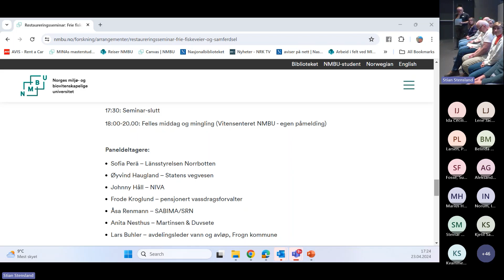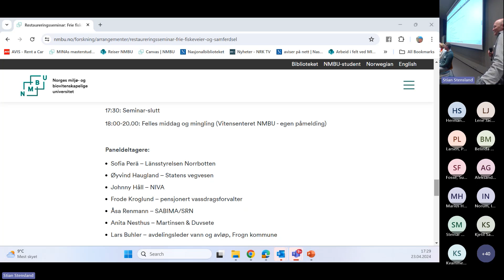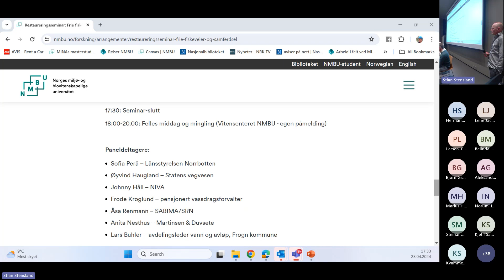16. Panelsamtale og dialog med salen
Panelsamtale og dialog med salen. – Hvordan best få tilbake fiskens frie vandring og unngå å skape nye restaureringsbehov framover?

Seminaret: Frie fiskeveier og samferdsel. NMBU 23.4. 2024.
Paneldeltagere:
Sofia Perä – Länsstyrelsen Norrbotten
Øyvind Haugland – Statens vegvesen
Johnny Håll – NIVA
Frode Kroglund – pensjonert vassdragsforvalter
Åsa Renmann – SABIMA/SRN
Anita Nesthus – Martinsen & Duvsete
Lars Buhler – avdelingsleder vann og avløp, Frogn kommune